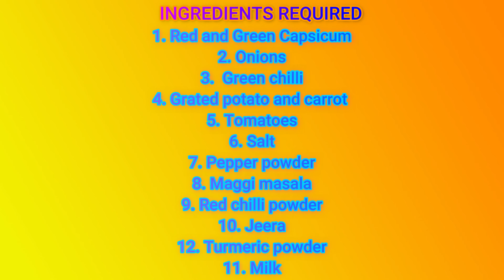Vegetable Egg Omelette